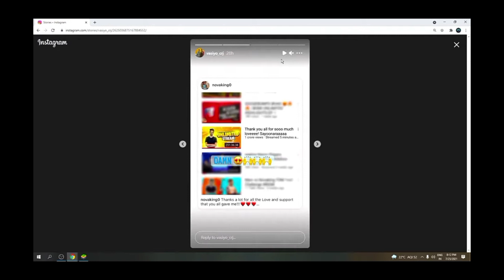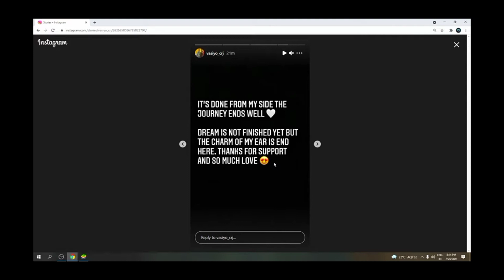😱 Skylord React on vasiyo After Left Esport |😃 Aura Gaming ने कहा Vasiyo ने Esport नही छोडा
This Is How A 12 Year Kid (Poongod) Plays Free Fire Tournament😎 - Au Esportz

Abuse for justice🤦 || techno banda channel hack || Black Flag army video private || killer ff angry

Techno Banda Channel Hacked!😱 Killer gave last Warning?😠X-Mania back in SRV?😃Total Gaming join S8UL?

CLICKBAIT - MISLEADING - JUSTICE 😂🔥 - Garena Free Fire

Skylord & Desi Gamer Reply on Justice for indian server, Killer ff Angry 😡, Desi Gamer on X Mania 🤔

JUSTICE FOR INDIAN SERVER 😥 GARENA FREE FIRE

Tsg Ritik 😡Angry On Pahadi Gaming | 😭vasiyo Leave Free Fire | Mania Left Survivors | America All St

Vasiyo Quit Free Fire Esports 😭

When Total Gaming on fire 🔥|| Ft. TG-FozyAjay Tournament Highlight

VASIYO CRJ7 NOT LEFT ESPORT || AURA GAMING LIVE CALL WITH GXR BARCABOI EXPLAIN VASIYO WILL BACK SOON